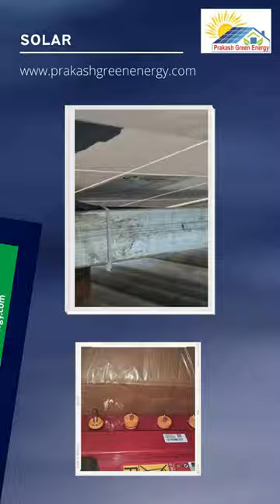2KW Solar Off grid system Installation|No EB|சோலார் பேனல்/solar panel system for home#solarpanel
Off-grid systems work independently of the grid but have batteries which can store the solar power generated by the system. The system usually consists of solar panels, battery, charge controller, grid box, inverter, mounting structure and balance of systems. The panels store enough power from sunlight during the day and use the excess power generated in the night.

These systems are self-sustaining and can provide power for critical loads in areas where a power grid is not available. These are ideal for businesses which can sustain for a short period of time with no electricity.

Applications

Electricity supply in rural and remote areas - Off-grid solar systems can facilitate independent, long-term and sustainable electricity generation in rural and remote areas.

Power back up in areas with frequent electricity cuts - A number of places in India face frequent power cuts due to power transmission malfunctions, which can hamper operations of companies and public institutions. Off-grid solar systems can provide an economical and viable long-term backup solution to overcome the problems occurring during frequent power cuts.

Advantages:

These self-sustainable systems can work independently and do not rely on the grid.

They generate enough power that can be stored and used at night or when the power grid is down.

These are ideal for remote areas where there is no power access from the grid.

Grid failures and shutdowns will not affect your power supply.

Installation in Tamil Nadu.

Use Solar energy
Renewable energy
Save Environment
Save Electricity
Use solar panels for home
solar off grid
No EB connection
solar battery for home
solar inverter for home
Tamilnadu